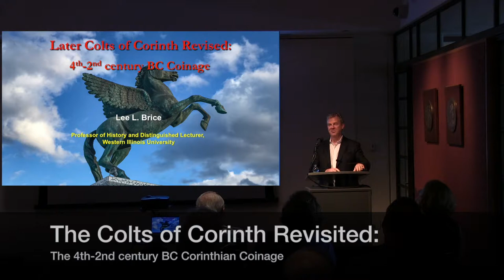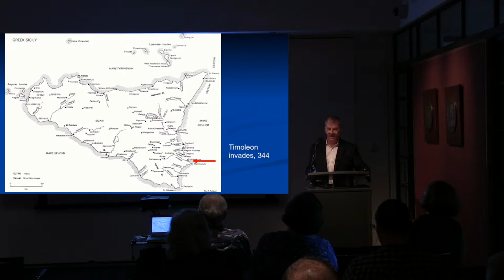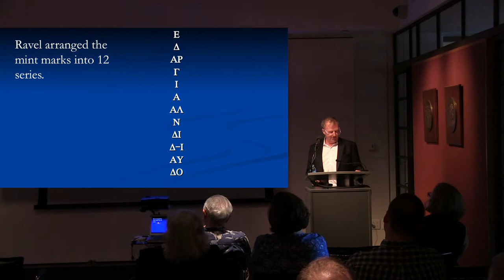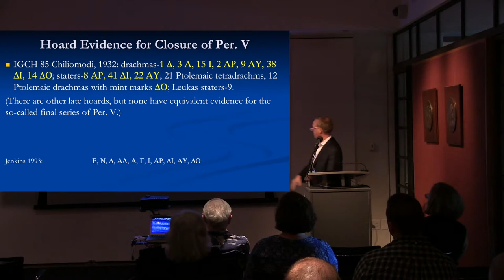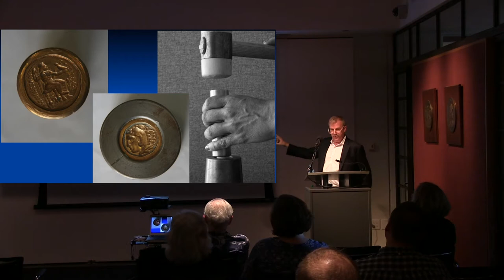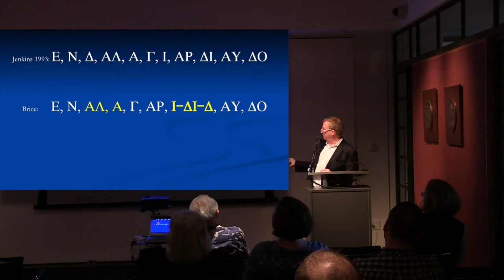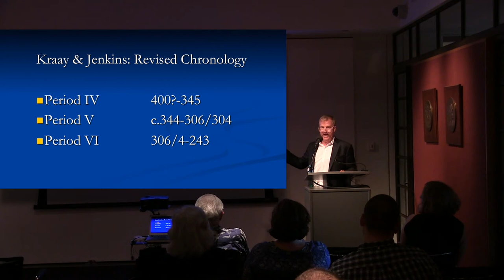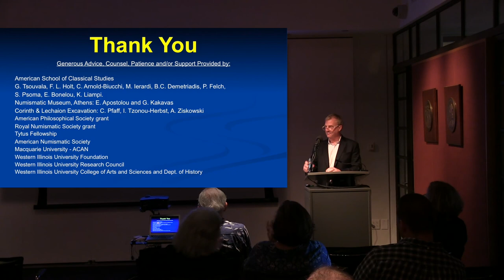Prof. Lee Brice, "The Colts of Corinth Revisited: The 4th-2nd century BC Corinthian Coinage"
In this talk, Prof. Lee Brice provides the latest scholarship on the coinage produced by the ancient Greek city-state of Corinth, one of the most powerful city-states in antiquity. The "colts" produced by Corinth were one of the most important currencies of the the Classical and later periods.

Prof. Brice is a Professor of History at Western Illinois University.